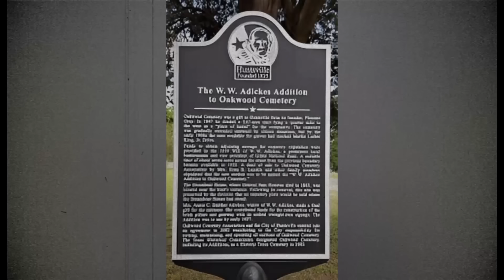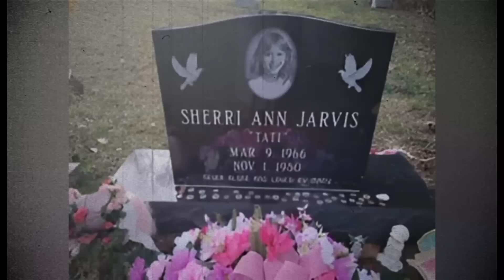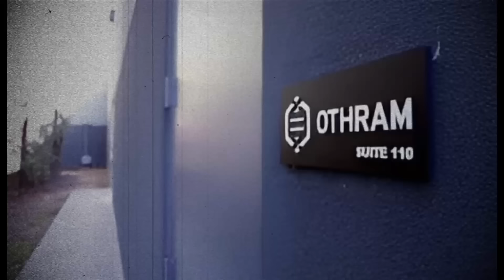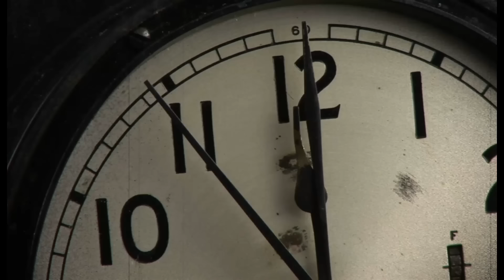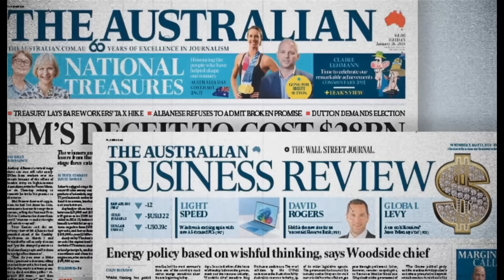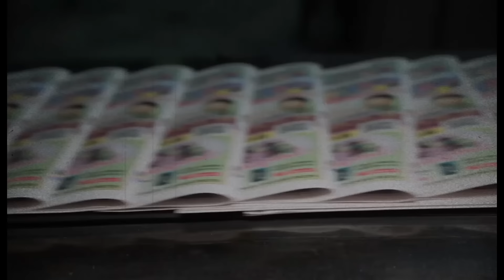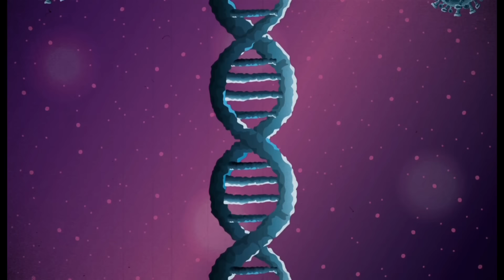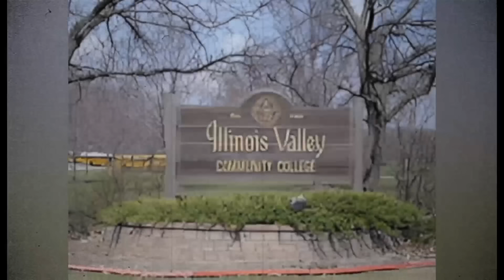Cold Cases Finally Solved In 2024 With The Most Insane Twist | Documentary | Mystery Detective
Mystery Detective is a channel created for everything mystery, including solved, unsolved cold cases, and true crime stories. This channel creates videos, investigating cold criminal cases, supernatural happenings and everything that cannot be explained. Here we show you how mysterious and strange the world is. So, sit back and come on this journey with us.